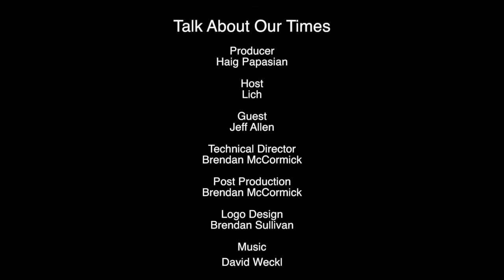Talk About Our Times: "Tibetan Buddhism" (January 2018)